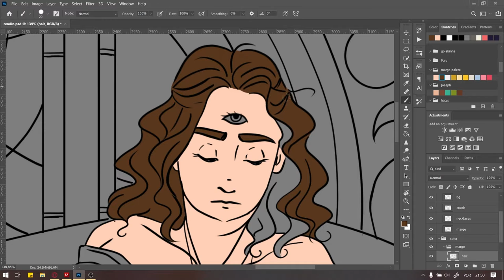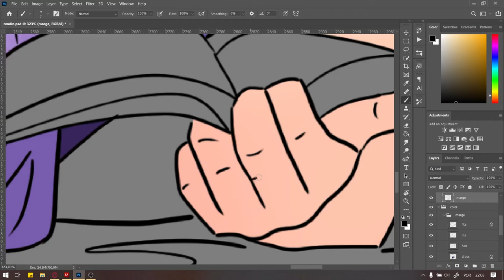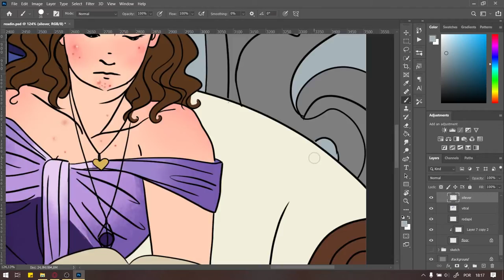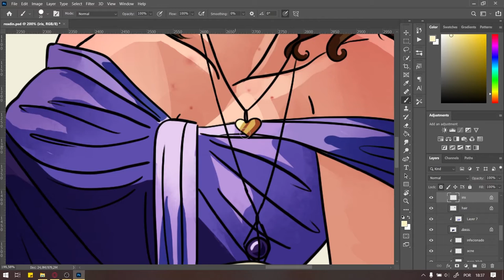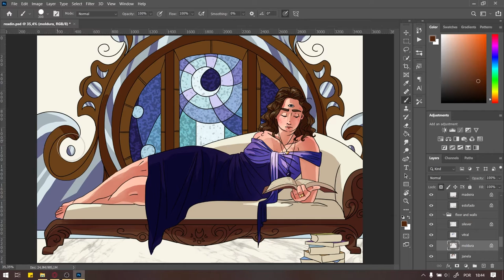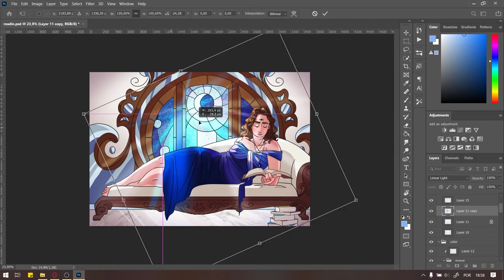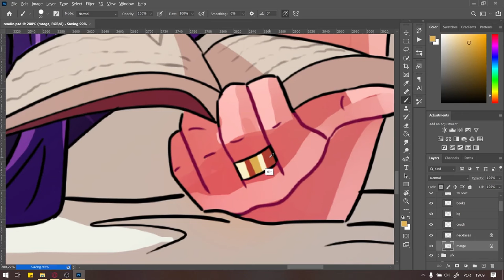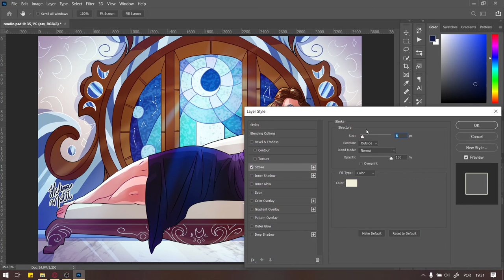margareth in the moon library [speedpaint]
my oc margareth rose, guardian of the fountain of immortality, lounging in the moon library ✨🌙📚
•━━━ ✽ links ✽ ━━━•

•━━━ ✽ gear ✽ ━━━•

// for recording
▸ Waver Bm 800 Condenser Microphone
▸ Waver Phantom power 48V
▸ Waver sound card
▸ Adobe Audition

//for illustrating
▸ Wacom Bamboo model CTL-470 tablet
▸ Adobe Photoshop

If you're reading this, hello there! I'm Helena, a brazilian artist and designer that sings & writes as a hobby. I started this channel mostly for fun, but also to document my vocal progress and improvement. Thank you for stopping by!